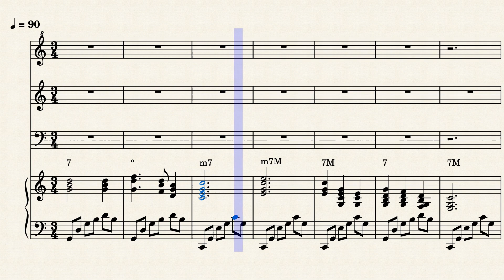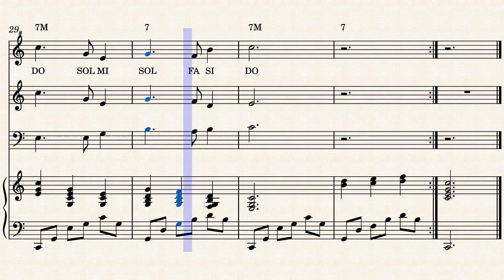Noite_Feliz by Compositor: Franz Xaver Gruber, H. 145